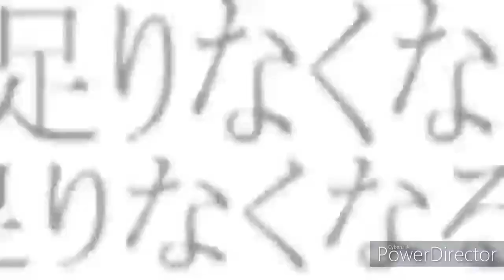[UTAU Cover] Aishite, Aishite, Aishite - Haruka Nana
Just listen to a girl wanting to be loved by her parents.

Song: Kikuo
Full Combo FNF Video: J8khero
UST: NeeMiSou

For Youtube: This channel does not have children as their target demographic. This channel is made for all ages to enjoy.